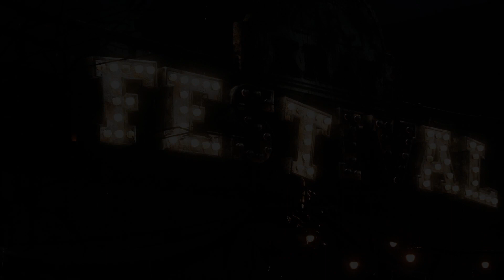Lies of P - DEMO Gameplay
💲APOIE O CANAL:
🏅Seja Membro do Canal:
😉👉*Todas as doações serão investidas em equipamentos para melhorar o canal e trazer conteúdos com mais qualidade.